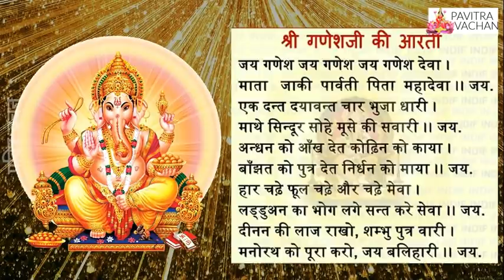7 अगस्त हेरम्ब संकष्टी चतुर्थी की कथा सुनने मात्र मिले दुश्मनों पर विजय मिले धन समृद्धि आरोग्य सुख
7 अगस्त हेरम्ब संकष्टी चतुर्थी की कथा सुनने मात्र मिले दुश्मनों पर विजय मिले धन समृद्धि आरोग्य सुख